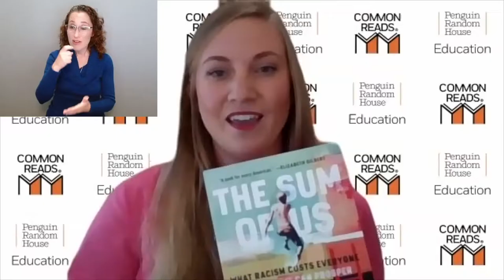Heather McGhee (author of The Sum of Us) at the 2021 PRH Common Reading Virtual Author Event